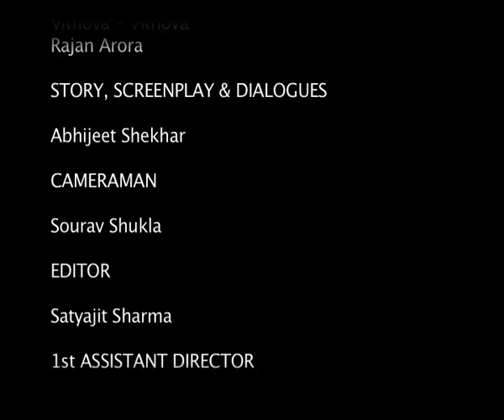Ek goonj Short Movie